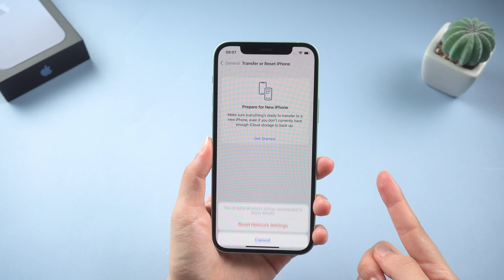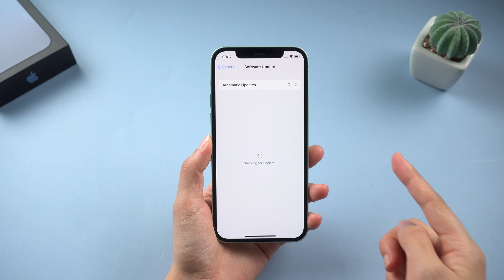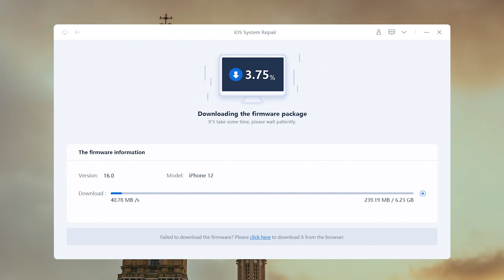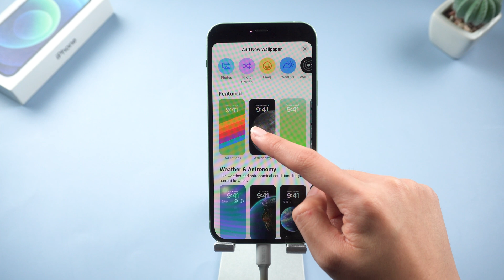[SOLVED] iOS 16 Stuck On Preparing Update on iPhone for a Long Time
If you find your iPhone stuck there for a very long time. No worries, learn what to do in this tutorial.

Chapters:
00:00 Intro & Preview
00:27 Step 1: Reset Network Settings
01:20 Step 2: Download Update Again
01:42 Step 3: Update iPhone using iTunes
02:08 Step 4:Update iPhone using ReiBoot